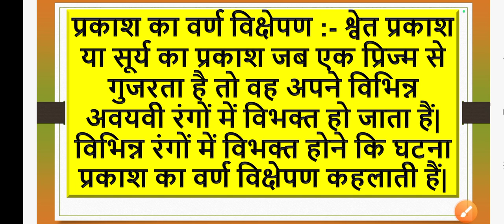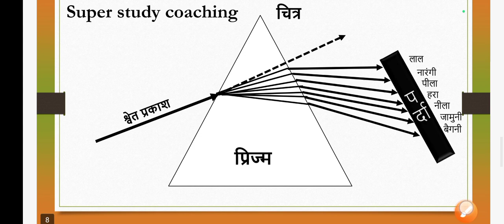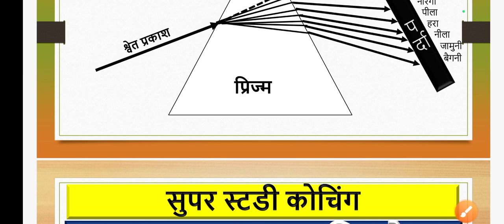प्रकाश का वर्ण विक्षेपण क्या हैं। सचित्र वर्णन करें || prakash ka varn vikshepan || physics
प्रकाश_का_वर्ण_विक्षेपण_क्या_हैं।_सचित्र_वर्णन_करें